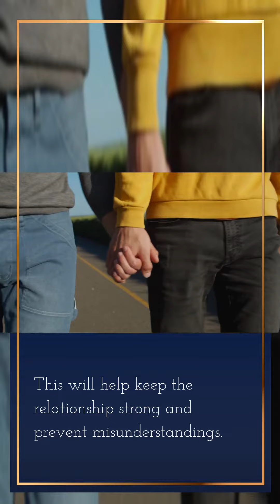Top 6 Tips On Making Long Distance Relationship Work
1. It is important to communicate often, whether through text, email, phone calls, or video chats. This will help keep the relationship strong and prevent misunderstandings.

2. Even if it is just a few minutes each day, make sure to set aside time to talk or spend time together online. This will help maintain the closeness in the relationship.

3. Sending small gifts, whether it be a care package or just a card, can brighten your partner’s day and make them feel special.

4. If possible, plan visits in advance so that you can look forward to seeing each other. Even if it is just for a weekend, this time together can be very special.

5. It is essential to trust each other in a long distance relationship. This includes being honest about your whereabouts, activities, and feelings.

6. Remember that a long distance relationship takes time, effort, and patience. If both partners are willing to work at it, the relationship can be very rewarding.